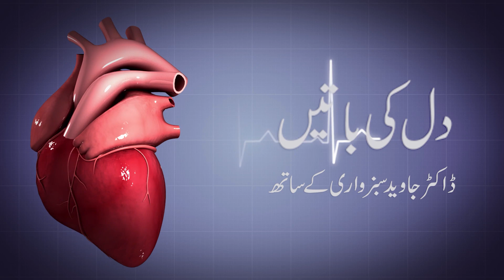Self Lab Work Up Highly Dangerous.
Dr Syed Javaid Sabzwari (Consultant Cardiologist) Contact 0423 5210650 for the appointment.
19-E 1 Valancia Town Lahore.